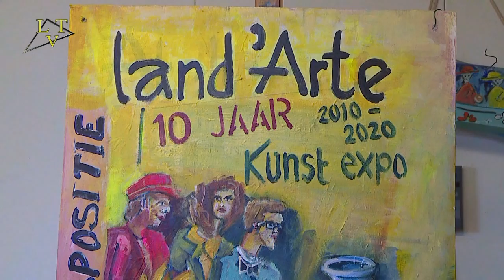Land'Arte organiseert een Digitale Expositie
Land'Arte organiseert elk jaar een expositie voor kunstenaars uit Landerd. Door de Corona was dit niet mogelijk en daarom hebben Willie Roks en Wim van Prooijen het idee geopperd om samen met Landerd-TV een zogenaamde digitale expositie te organiseren.